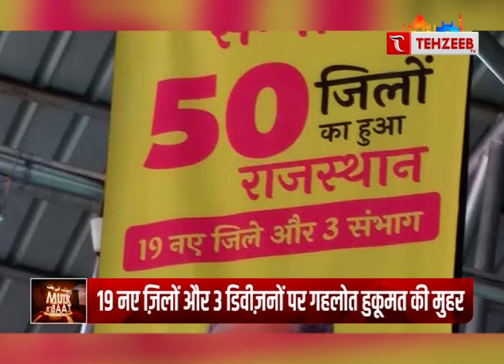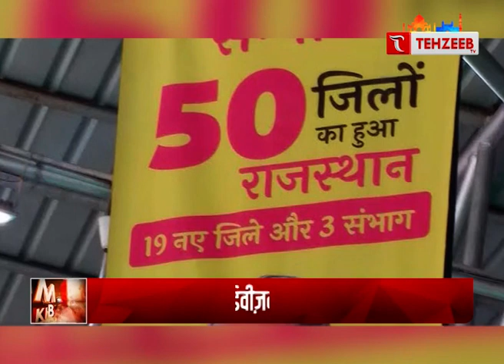मुल्क की बड़ी ख़बरें || Mulk ki Baat II TEHZEEB TVII TEHZEEB TV